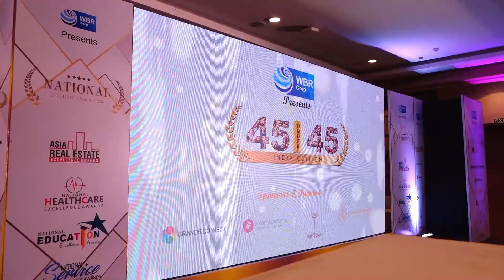Feature video International & National Awards 29-April-2022 @ Delhi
International & National Awards 29-April-2022 @ Delhi Feature